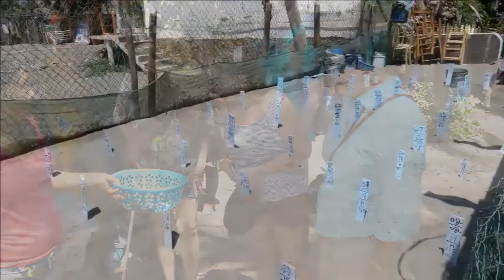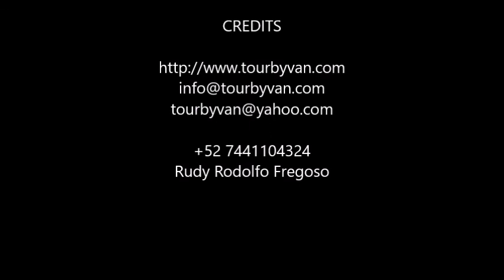07-03-2019 -- LAGOON TOUR - HORSEBACK RIDING - TURTLE RELEASE - by Rudy Fregoso tourbyvan acapulco